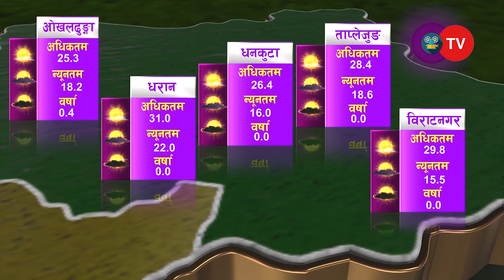आफ्नो जन्मदिनमा रणबीर सिह ले दिए फ्यान लाई उपहार || Ramailo Updates daily || OTV